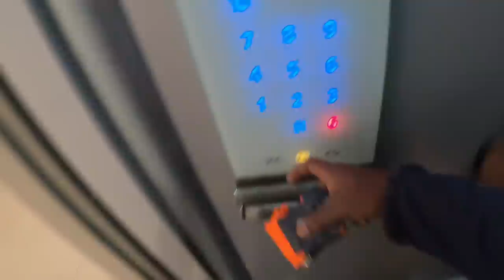Cricket in Balcony || बाल्कनी मे क्रिकेट